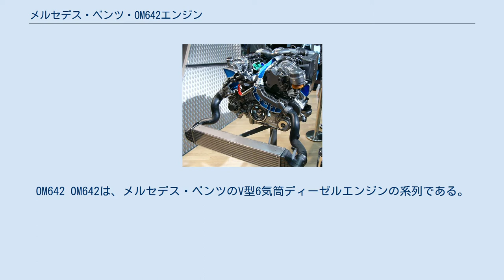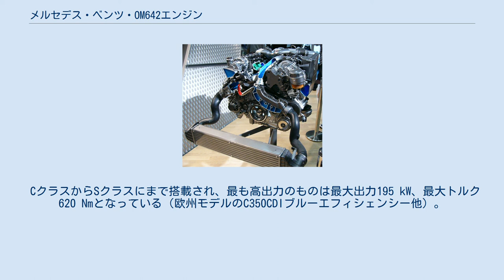メルセデス・ベンツ・OM642エンジン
メルセデス・ベンツのエンジン
OM642 OM642は、メルセデス・ベンツのV型6気筒ディーゼルエンジンの系列である。
 従来の直列5気筒および直列6気筒ディーゼルエンジンの後継として開発、2005年に発表された。
「ダイムラー・クライスラー」時代のエンジンであり、クライスラー車にも搭載された。
 北米で販売された車種に搭載されたため、2007年と2008年にWard's テン・ベスト・エンジンに選ばれている。
 補機類を含めたエンジン全体の形状を立方体に近づけて車体パッケージ効率を向上させる「ワンボックスコンセプト」に基づいて設計されている。
クランクシャフトは4ベアリング構成でバンク角は72度になっており、左右バンクの間に吸気系やターボチャージャーなど補機類を配置している。
また、動弁系はDOHCの4バルブでローラーロッカーフォロワーで作動され、カムシャフトは排気側をチェーンで駆動、そこからギアを介して吸気側を駆動するなど、コンパクトな設計になっている。
 燃料噴射は最大噴射圧力1,600 barのボッシュ第3世代のピエゾ式インジェクターを使用するコモンレール直噴仕様である。
ピエゾ式インジェクターを使用することで1燃焼あたり5回の噴射が可能になっている。
 排出ガスの後処理には、重量車用は尿素SCRシステムであるブルーテック（BlueTech ）が、軽量車用はNOx吸蔵還元触媒が、それぞれ採用されている。
 このエンジンは平成14年自動車排出ガス規制（新短期規制）や自動車NOx・PM法をクリアしており、2007年（平成19年）12月に発売された2008年（平成20年）モデルから平成17年規制（新長期規制）へ適合した。
 CクラスからSクラスにまで搭載され、最も高出力のものは最大出力195 kW、最大トルク620 Nmとなっている（欧州モデルのC350CDIブルーエフィシェンシー他）。
 ドイツ、ベルリンの工場で生産されている。